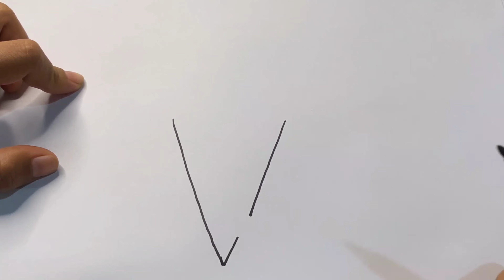How to draw and color an ice cream 🍦drawing